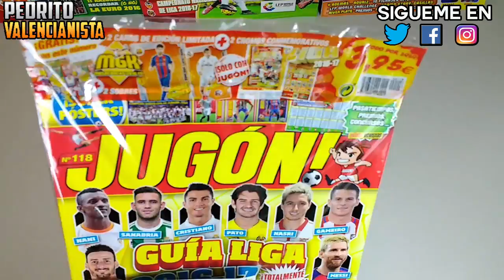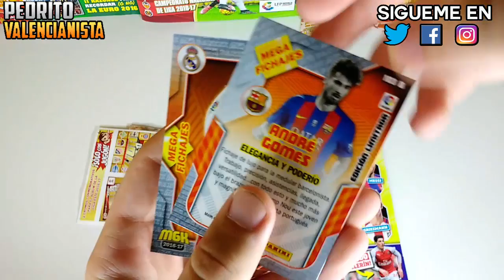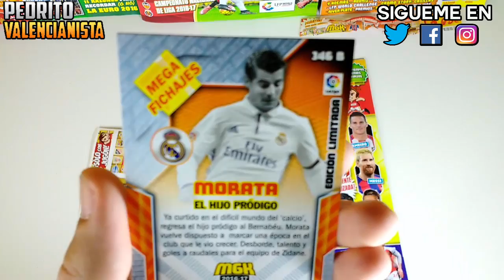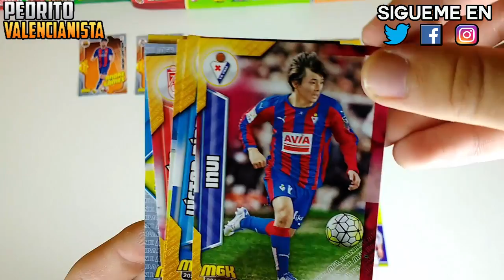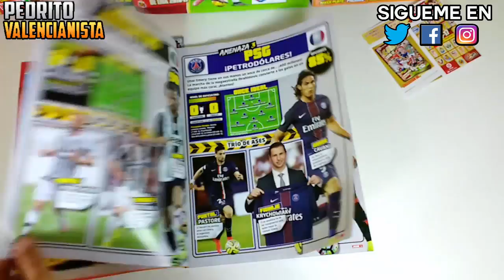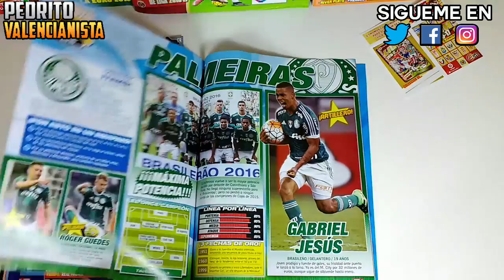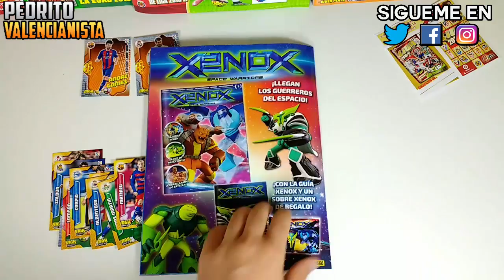REVISTA JUGÓN Nº 118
¡POR FIN! Aquí tenéis la revista Jugón nº118 , tras 2 meses de espera , que trae 2 sobres de Megacracks 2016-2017, 2 ediciones limitadas (André Gomes y Morata) y 2 cromos conmemorativos para nuestro album de Liga Este 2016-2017 .